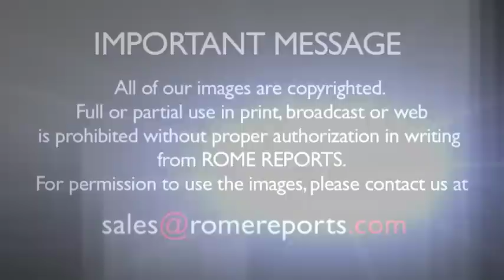Pope\'s Mass: God\'s love is real. It\'s not \'soap opera love\'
During his daily morning Mass at the Vatican, Pope Francis described Christianity as something concrete that requires action and not just words. Reflecting on a reading from St. John, he said the love found in Christianity is unique. .